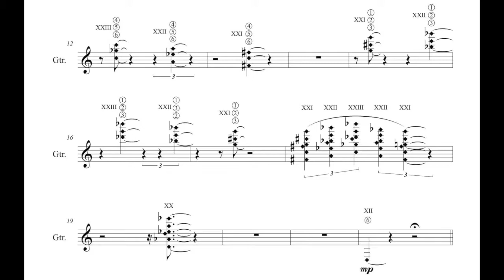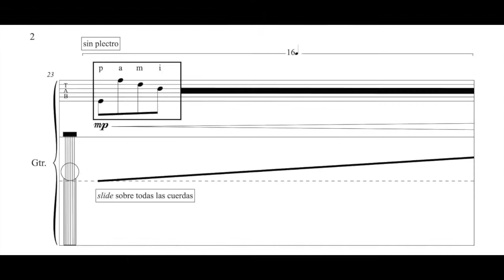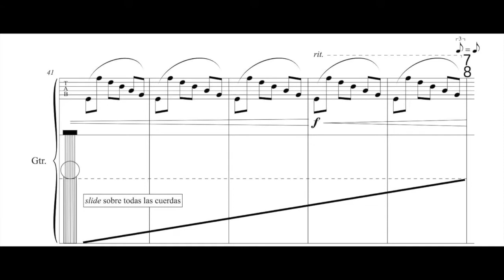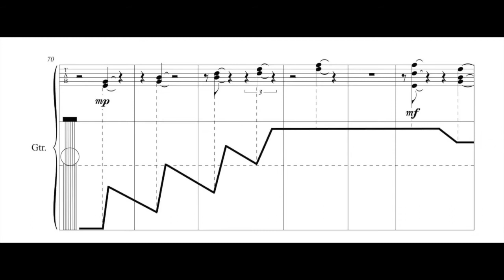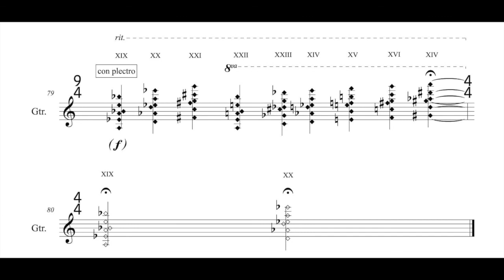Hiriéndolo y Acuciándolo por los Ojos [...] para Guitarra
Hiriéndolo Y Acuciándolo Por Los Ojos, Los Oídos, Las Cuerdas Vocales Y Hasta El Sabor
para Guitarra
[2016]

Performed by:
Iván Pérez - Guitar

Composer: Juan Manuel Jaramillo Lleras

Audio recording: Daniella Domínguez Coll

Commissioned for and performed at II Encuentro de Nuevas Músicas para Guitarra.

Auditorio Teresa Cuervo, Museo Nacional. Bogotá, Colombia.

September 2016